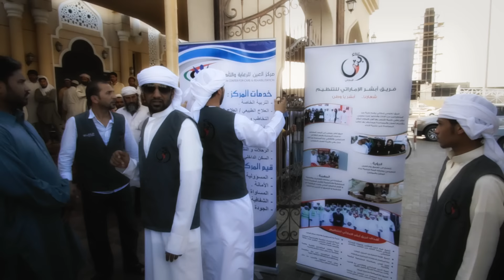اطعم في الدنيا تطعم في الاخرة